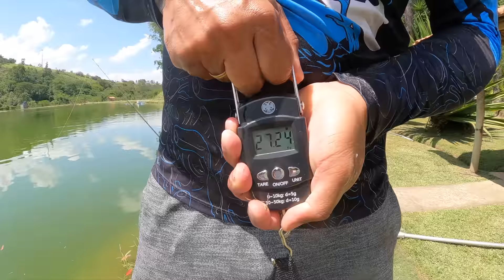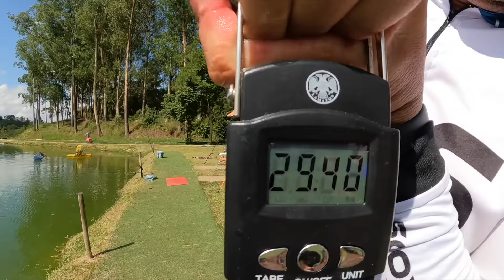Abandonei o EVA pela primeira vez! PESQUEIRO MIHARA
É galera, pela primeira vez fiz uma pesca 100% SEM EVA. Será que deu bom?
O resultado me SURPREENDEU!

PARTICIPE DO NOSSO SORTEIO:
Válido até 22.12 às 20h
Compartilhe no Instagram o print mencionado no vídeo marcando @fisgadagarantida e o @pesqueiromiharaoficial
O KIT fisgada garantida será entregue no dia da Pescaria que deverá ser agendada diretamente com o Pesqueiro no prazo máximo de 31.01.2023.

**Promoção encerrada, resultado divulgado no nosso Instagram**

Acompanhe até o final galera, não ESQUEÇA de INTERAGIR conosco ;)

VOCÊ ENCONTRA TODOS OS PRODUTOS USADOS NESSE VIDEO COM PREÇO DE PESCADOR PARA PESCADOR

Equipamentos utilizados mencionamos no vídeo.